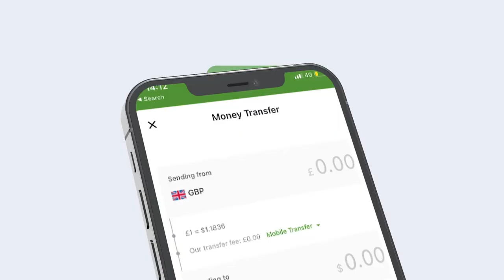Madaxweynaha JFS oo u xog-waramay waalidiinta dhalinyarada ku maqan Eritrea.